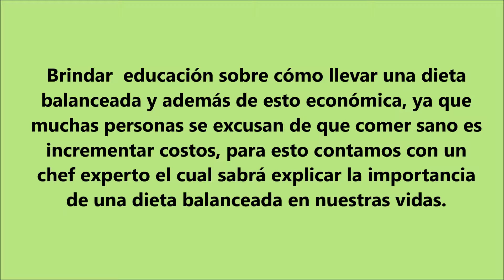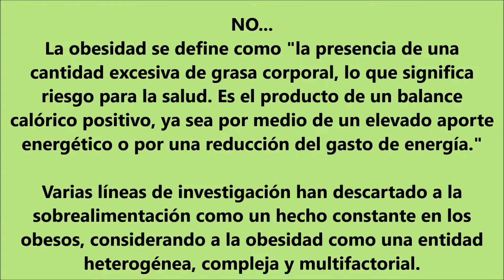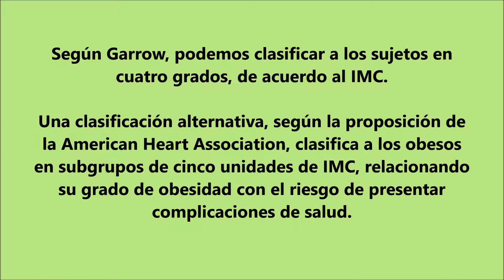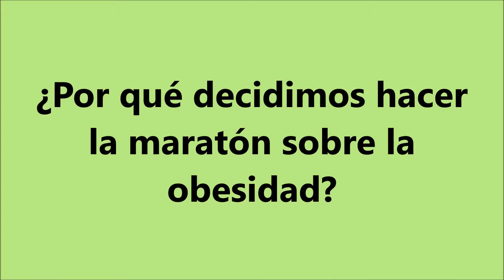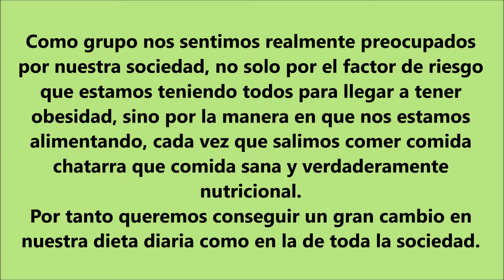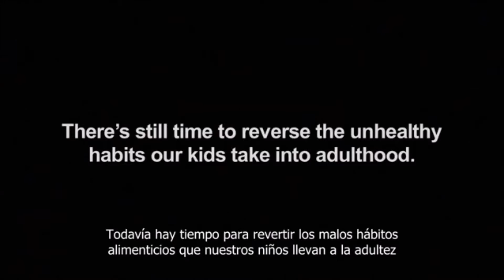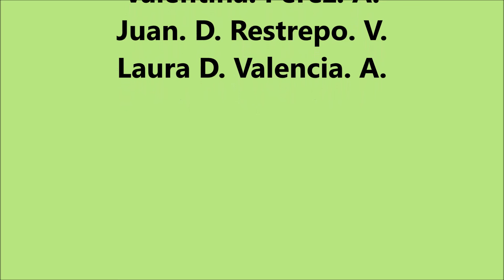SOCIALIZACIÓN AFICHE CIUDADANÍA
Con este vídeo pretendemos causar conciencia sobre los buenos hábitos saludables.